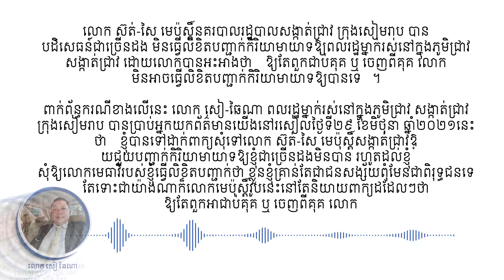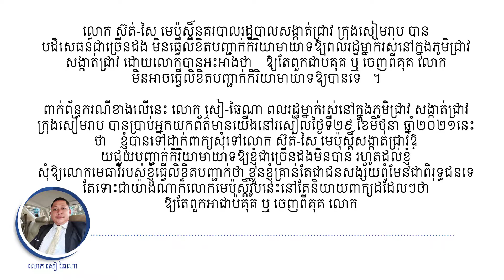មេប៉ុស្តិ៍សង្កាត់ជ្រាវថា៖ ឱ្យតែពួកអាចេញពីគុគ ឬ ធ្លាប់ជាប់គុគ មិនអាចធ្វើលិខិតបញ្ជាក់កិរិយាមាយាទយបានទេ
ខេត្តសៀមរាប៖ លោក ស៊ត់-សៃ មេប៉ុស្តិ៍នគរបាលរដ្ឋបាលសង្កាត់ជ្រាវ ក្រុងសៀមរាប បានបដិសេធន៍ជាច្រើនដង មិនធ្វើលិខិតបញ្ជាក់កិរិយាមាយាទឱ្យពលរដ្ឋម្នាក់រស់នៅក្នុងភូមិជ្រាវ សង្កាត់ជ្រាវ ដោយលោកបានអះអាងថា ”ឱ្យតែពួកជាប់គុគ ឬ ចេញពីគុគ លោកមិនអាចធ្វើលិខិតបញ្ជាក់កិរិយាមាយាទឱ្យបានទេ“។
ពាក់ព័ន្ធករណីខាងលើនេះ លោក សៀ-ឆៃណា ពលរដ្ឋម្នាក់រស់នៅក្នុងភូមិជ្រាវ សង្កាត់ជ្រាវ ក្រុងសៀមរាប បានប្រាប់អ្នកយកព័ត៌មានយើងនៅរសៀលថ្ងៃទី២៩ ខែមិថុនា ឆ្នាំ២០២១នេះថា ”ខ្ញុំបានទៅដាក់ពាក្យសុំទៅលោក ស៊ត-សៃ មេប៉ុស្តិ៍សង្កាត់ជ្រាវឱ្យជួយបញ្ជាក់កិរិយាមាយាទឱ្យខ្ញុំជាច្រើនដងមិនបាន រហូតដល់ខ្ញុំសុំឱ្យលោកមេធាវីរបស់ខ្ញុំធ្វើលិខិតបញ្ជាក់ថា ខ្លួនខ្ញុំគ្រាន់តែជាជនសង្ស័យពុំមែនជាពិរុទ្ធជនទេ តែទោះជាយ៉ាងណាក៏លោកមេប៉ុស្តិ៍រូបនេះនៅតែនិយាយពាក្យដដែលៗថា ”ឱ្យតែពួកអាជាប់គុគ ឬ ចេញពីគុគ លោកមិនអាចធ្វើលិខិតបញ្ជាក់កិរិយាមាយាទឱ្យបានទេ“។ លោក សៀ-ឆៃណា បានបន្ថែមថា កាលពីកន្លះឆ្នាំមុនលោកបានធ្វើជ្រុះអត្តសញ្ញាណប័ណ្ណសញ្ជាតិខ្មែរ ហើយលោកបានទៅដាក់ពាក្យបណ្តឹងនៅប៉ុស្តិ៍នគរបាលសង្កាត់ជ្រាវដដែល តែក៏ត្រូវលោកមេប៉ុស្តិ៍រូបនេះបដិសេធមិនព្រមទទួលពាក្យបណ្តឹងរបស់លោក ហើយប្រាប់មកលោកវិញថា ទៅប្តឹងនៅឯសាលាក្រុងទៅ ខាងប៉ុស្តិ៍គ្មានទទួលនាទីទទួលពាក្យបណ្តឹងទេ។
នៅរសៀលដដែលនេះលោក ស៊ត់-សៃ មេប៉ុស្តិ៍នគរបាលរដ្ឋបាលសង្កាត់ជ្រាវ បានប្រាប់កាសែតកម្ពុជាសុវណ្ណភូមិតាមទូរស័ព្ទថា ”ឱ្យតែពួកជាប់គុគ ឬ ចេញពីគុគ ខ្ញុំមិនអាចធ្វើលិខិតបញ្ជាក់កិរិយាមាយាទឱ្យបានទេ នៅប៉ុស្តិ៍ណាក៏គេមិនធ្វើឱ្យដែរ“។
លោក ដា-ចំរើន អធិការនគរបាលក្រុងសៀមរាបបានប្រាប់តាមទូរស័ព្ទនៅរសៀលដដែលនេះថា ”ប្រហែលជាលោកមេប៉ុស្តិ៍ ស៊ត-សៃ គាត់មិនយល់ ចាំខ្ញុំប្រាប់ទៅគាត់ឱ្យធ្វើឱ្យ“។
លោក ស៊ុត-ជារាម មេធាវីរបស់លោក សៀ-ឆៃណា បានប្រាប់តាមទូរព័ព្ទនៅរសៀលនេះផងដែរថា ”ខ្ញុំបានសរសេរលិខិតបញ្ជាក់មួយច្បាប់ឱ្យលោក សៀ-ឆៃណា ភ្ជាប់ជាមួយឯកសារផ្សេងៗ ដាក់ទៅប៉ុស្តិ៍នគរបាលរដ្ឋបាលសង្កាត់ជ្រាវ ដើម្បីសុំធ្វើលិខិតបញ្ជាក់កិរិយាមាយាទ តែបើខាងមេប៉ុស្តិ៍នគរបាលសង្កាត់ជ្រាវនៅតែមិនព្រមធ្វើឱ្យទៀត ខ្ញុំក៏មិនយល់ពីកិច្ចការងាររបស់គាត់ដែរ តែខ្ញុំគ្រាប់តែចង់បញ្ជាក់តាមផ្លូវច្បាប់ថាលោក សៀ-ឆៃណា ពុំមែនជាជនមានទោស ឬ ពិរុទ្ធជន នោះទេ គាត់គ្រាន់តែជាជនសង្ស័យដែលធានាក្រៅឃុំតែប៉ុណ្ណោះ ទោះជាក្រសួងយុត្តិធម៌ក៏គេបញ្ជាក់កិរិយាមាយាទឱ្យដែររឿងប៉ុណ្ណឹង“។
សូមបញ្ជាក់ផងដែរថា កាលពីថ្ងៃទី១៤ ខែមេសា ឆ្នាំ២០២១ លោក សៀ-ឆៃណា និង លោក សារឹម-វណ្ណថន ស្រវឹងស្រាអស់សាច់ក្លែងបែកគំនិតគិតខ្លីខ្ចីម៉ាស៊ីឆកត្រីពីម្ចាស់ផ្ទះផឹកស៊ីជាមួយគ្នា យកទៅឆកត្រីតាមប្រឡាយបានត្រីក្រាញ់បួនប្រាំក្បាល ហើយក៏ត្រូវបានមេប៉ុស្តិ៍នគរបាលសង្កាត់ជ្រាវចាប់បញ្ជូនខ្លួនឱ្យទៅមន្ត្រីជលផល កសាងសំណុំរឿងបញ្ជូនទៅតុលការ ជាប់ឃុំអស់រយ:ពេល១៧ថ្ងៃ ពីបទនេសាទដោយប្រើម៉ាស៊ីនខុសច្បាប់ តែត្រូវបានលោកមេធាវី ស៊ត ធារាម ធានាឱ្យនៅក្រៅឃុំជាបណ្តោះអាសន្ន។
សូរំលឹកផងដែរថា នៅសង្កាត់ជ្រាវនេះ មានអ្នករកស៊ីឆក់ត្រីជាអាជីពជាច្រើននាក់ ត្រូវបានកម្លាំងនគរបាលសង្កាត់ជ្រាវឃាត់ឃ្លួនបានជាញឹកញាប់ តែលោក ស៊ត-សៃ មេប៉ុស្តិ៍រូបនេះពុំដែលបញ្ជូនខ្លួនជនទាំងនោះឱ្យទៅជាប់គុគដូចលោក សៀ-ឆៃណា និង លោក សារឹម-វណ្ណថន នោះទេ គ្រាន់តែធ្វើកិច្ចសន្យាណែនាំ ឬ ផាកពិន័យតិចតួចតែប៉ុណ្ណោះ អភ័ព្វអ្វីតែបុគ្គលពីររូបនេះ ជាប់គុគអស់រយ:ពេល១៧ថ្ងៃ គ្រាន់តែស្រវឹងស្រាបាត់បង់ស្មារតី ទៅឆក់ត្រីយកមកក្លែមស្រា ដែលមិនមែនជាអ្នកអាជីពអ្នកឆកត្រីដូចគេនោះទេ។
លោក សៀ-ឆៃណា សំនូមពរទៅលោក ដា-ចំរើន អធិការនគរបាលក្រុងសៀមរាប ឯកឧត្តម     ទិត្យ-ណារ៉ុង ស្នងការនគរបាលខេត្តសៀមរាប លោក នួន-ពុទ្ធារ៉ា អភិបាលក្រុងសៀមរាប និងជាពិសេស ឯកឧត្តម ទៀ-សីហា អភិបាលគណអភិបាលខេត្តសៀមរាប មេត្តាផ្តល់ភាពយុត្តិធម៌ដល់រូបលោកជាពលរដ្ឋម្នាក់ក្នុងខេត្តសៀមរាបនេះផង ហើយសូមថ្នាក់ដឹកនាំពាក់ព័ន្ធគ្រប់ជាន់ថ្នាក់មេត្តាជួយណែនាំលោកមេប៉ុស្តិ៍រូបនេះឱ្យចេះស្រលាញ់រាស្ត្រឱ្យបានស្មើៗគ្នាផង៕ ដោយ៖ ផ្លុងរ៉េត